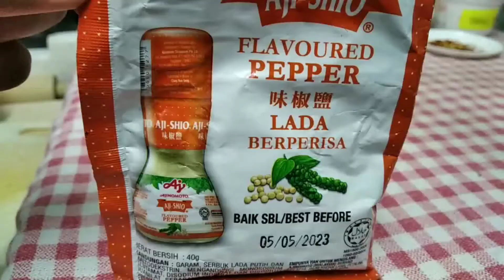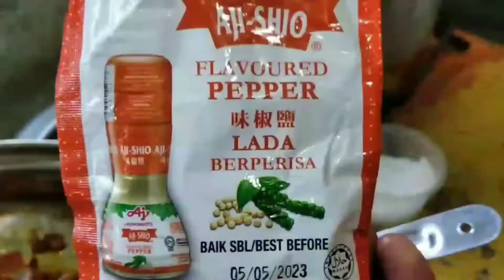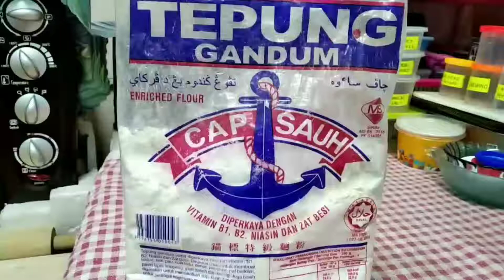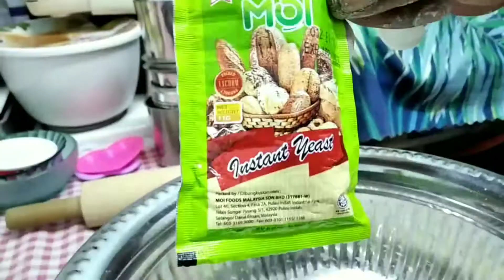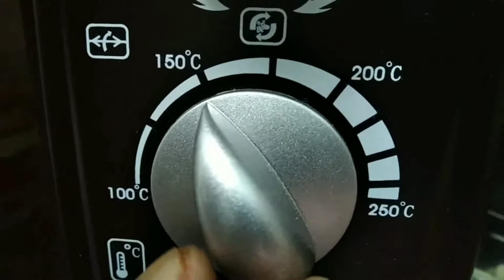HOME MADE PIZZA INSPIRED FROM A PIZZA MADE BY Cooking A Dream Channel by SONIYAA CURRY HOUSE 🏡.